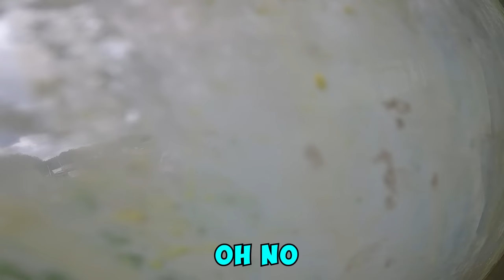PAINTBALL FUNNY MOMENTS & FAILS ► DON'T TOUCH MY GIRLFRIEND 😳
Lesson of the day... don't mess with the @SmurfettePB

Sometimes @RangerShawcross likes to get himself into hot water and other times he decides to act like the perfect gentlemen. This week however we will see all of the above as we take a look back and some of his best moments over the last few episodes.

As always I appreciate you tuning in to watch these videos so please be sure to like and subscribe for more paintball shenanigans and and and! if you have a spare moment then please check out the links below for some amazing discounts and links to some great paintball products and merch 😁